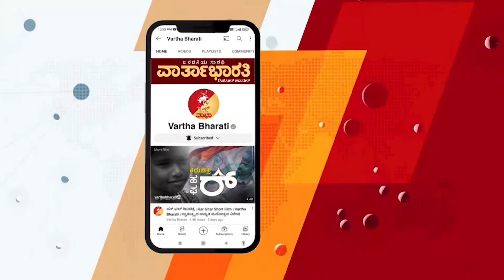Kottara Chowki | 2018 ಮೇ 29 ರಂದು ಕೊಟ್ಟಾರಚೌಕಿ ಪ್ರದೇಶದಲ್ಲಿ ಕೃತಕ ನೆರೆ | Mangaluru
ಮತ್ತೆ ನೆರೆ ಎದುರಿಸುವ ಭೀತಿಯಲ್ಲಿ ಕೊಟ್ಟಾರಚೌಕಿ ನಿವಾಸಿಗಳು

► ಅಸಮರ್ಪಕ ಕಾಮಗಾರಿಯೇ ನೆರೆ ಬರಲು ಕಾರಣ: ಸುರೇಶ್‌ ಉಡುಪ

► ನೆರೆ ತಡೆಗಟ್ಟಲು ಎಲ್ಲಾ ಮುಂಜಾಗೃತಾ ಕ್ರಮಗಳನ್ನು ಮಹಾನಗರ ಪಾಲಿಕೆ ಕೈಗೊಂಡಿದೆ: ಕೆ. ಚನ್ನಬಸಪ್ಪ